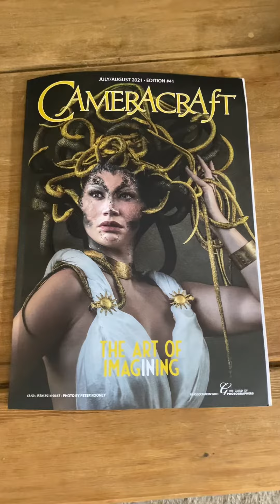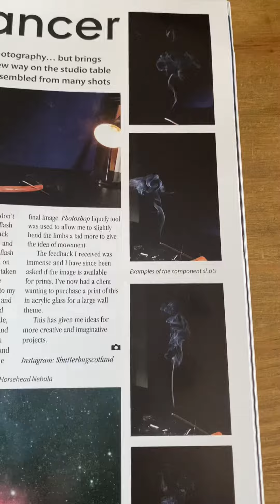Cameracraft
My two page spread in the camera magazine Cameracraft showcasing my award winning smoke image and my Astro image 😊